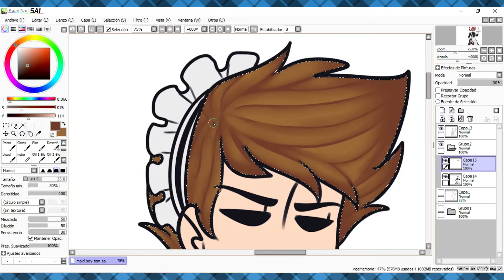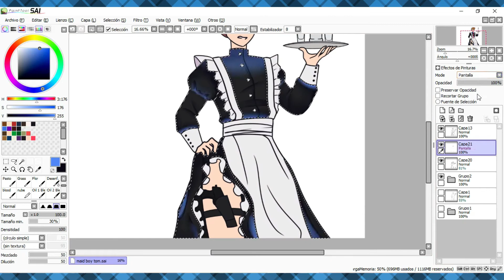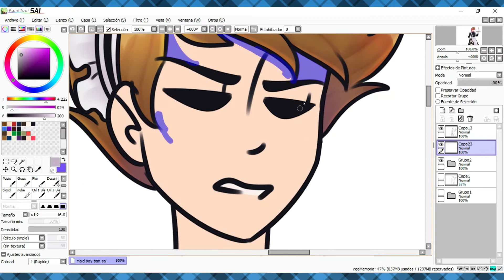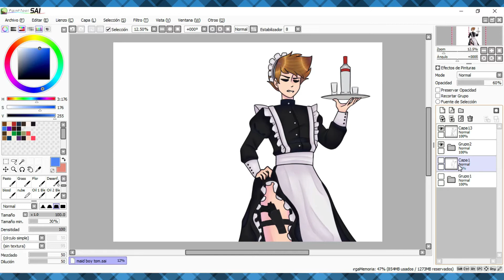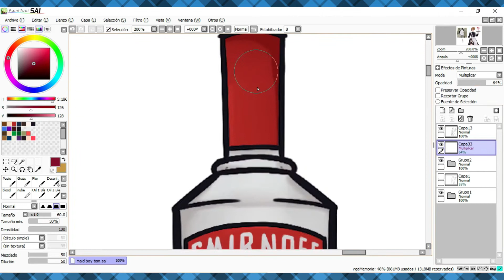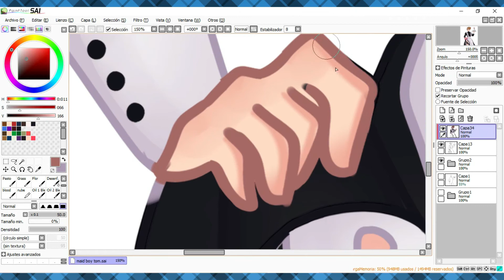Tom Maid (SPEEDPAINT) Eddsworld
heeey que tal? estaré subiendo speedpaint de vez en cuando porque siempre quise subir esta clase de videos y espero les guste, también seguiré haciendo memes y animatic uwuwu

Heeey what's up? I'm uploading speedpaint sometimes because I always wanted to make this kind of videos and I hope you like it, I'll also continue making memes and animatic uwuwu

●SONG: Tatarka - KAWAII (instrumental + sed up)
●PROGRAMS: Paint tool sai & Filmora